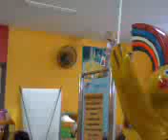4 Industrial wall fans at arcade game business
*A video forgot to upload to this time.

In same superstore that had 5 KDK ceiling orbit fans at terrace area. They are 2 Vanco industrials and 2 Regency industrials (wall mounted desk fan).
There are also 2 unknown National copy industrial ceiling fans at front of this superstore but unfortunately, my mom doesn't record them because only aim for ticket about this arcade game.